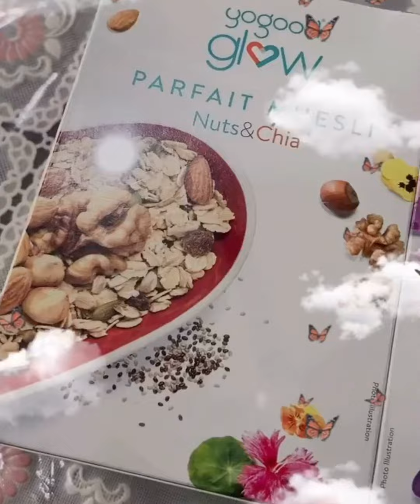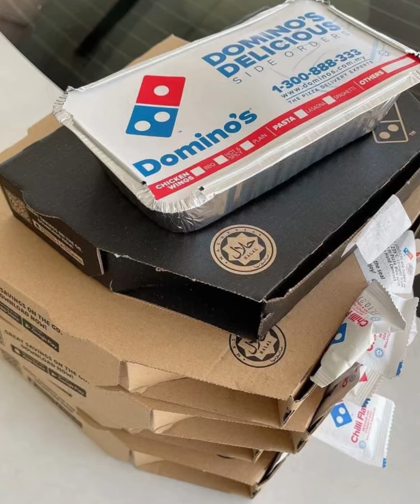在家呆一个下午｜自制酸奶multiberry燕麦、草莓🍓、domino pizza 、巧克力冰淇淋、蛋糕